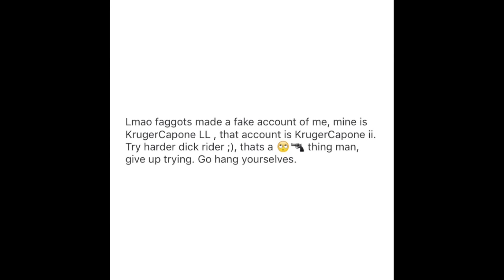(Gta Online) [SOWC] Vs XTRL & OMGX TRASH???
▶Here's a freemode war with sowc in war again with XTRL & OMGX.

I like hearing and replying to you guys and responding to as many of you as I can.

▶Skype: I LIKE COOKIES5